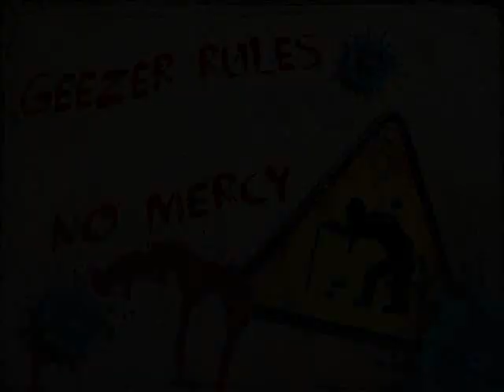Raw Benchpress - Singles - 140 kg - Walter Kurda - 2022